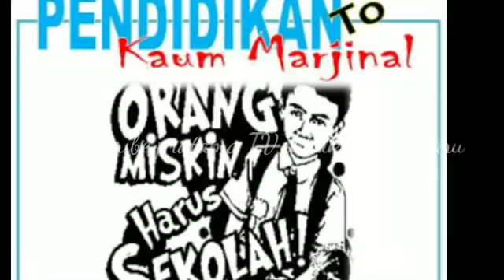Subhanallah!.. Ternyata Ini Alasan Dedy Corbuzier Ingin Peluk Islam